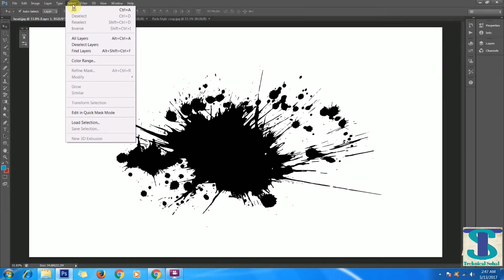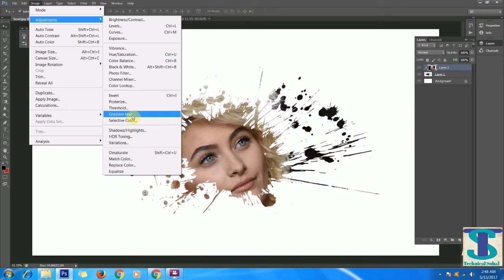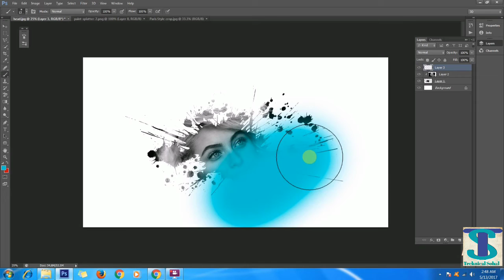Photoshop Tutorial,photoshop brush effect,Ink splash photo effects,Adobe Photoshop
Hey Everyone. This is class 5 of Adobe
Photoshop for Beginners series. In this class
you will learn about brush tool and some of
the tricks for using and brush tool  This is
a short class but very useful as some other
tools also use same options as brushes have.
So once you know the options of brush tool it
would be easier for you to understand some
other tools which I will be covering in future
classes.

how to remove background in
photoshop
photoshop tutorial
product retouching in photoshop
smudge painting photoshop
tutorial
photoshop editing background
photoshop manipulation
whatsapp hack karne ka
edit photo
edit photo in photoshop
edit photo in picsart
edit photos for instagram
edit photolightroom
edit photos on iphone
edit photo app
edit photos like travis scott
edit photo video
edit photoshop
photoshop brush tutorial
photoshop brush tutorials
beginners
photoshop brush tutorial
sinhala
photoshop brush tutorial
tamil
photoshop healing brush
tutorial
photoshop mixer brush tool
tutorial
photoshop portrait brush
effects tutorial
photoshop history brush tool
tutorial
photoshop spot healing
brush tool tutorial
photoshop cc brush tool
tutorial